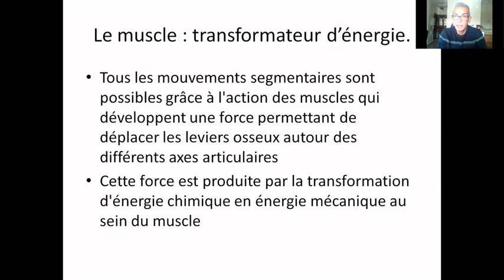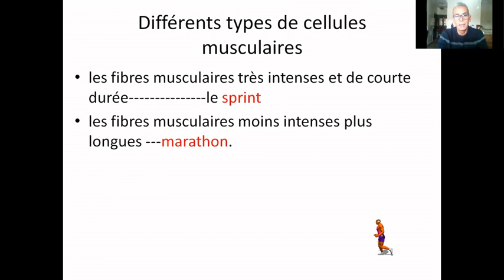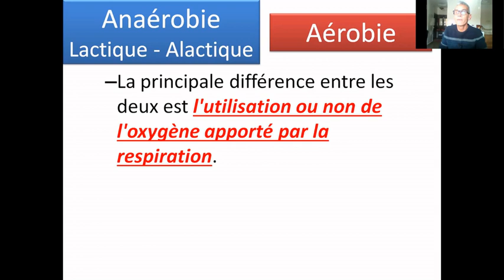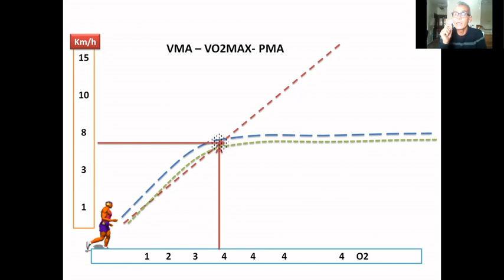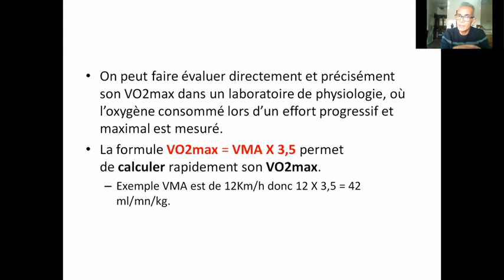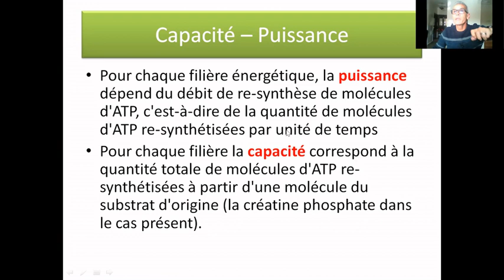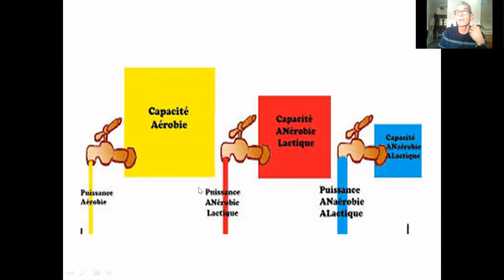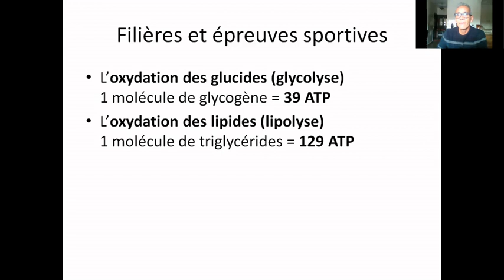VMA - PMA - Vo2Max - Puissance - Capacité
Bien-être
Exercices physiques
Performance sportive
Yoga
Renforcement musculaire
CrossFit
Entraînement fonctionnel
Sport en plein air
Sport d'équipe
Éducation physique
Activités physiques
Enfants et sport
Psychologie sportive
Coaching sportif
Plan d'entraînement
Stratégies d'entraînement
Technique sportive
Préparation physique
Équipement sportif
Astuces de fitness
Conseils santé
Style de vie actif
Compétition sportive
Sports individuels
Sports collectifs
Cool down
Alimentation sportive
Gestion du stress
Énergie mentale
Entraînement à la maison
Challenges sportifs
Événements sportifs
Sports extrêmes
Activités physiques pour débutants
Sports nautiques
Sports d'hiver
éducation physique
volley ball
traitement de l’information